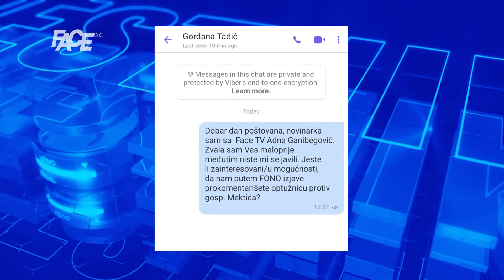Mektić i Tadić: Mektić o optužnici, smatra da ga Gordana sabotira